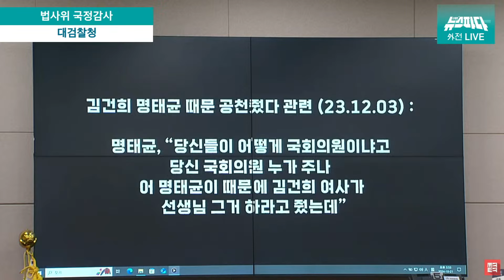[2024 국정감사 TOP 7위] 강혜경 여론조작 증언에 "와" 소리가 절로 나는 장경태 의원